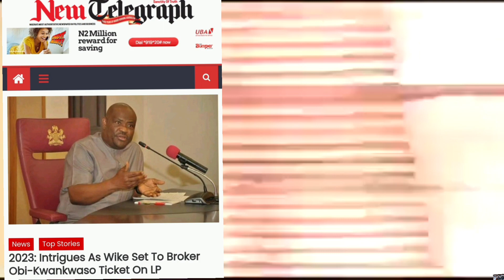Wike is set to broker Obi-Kwankwaso ticket on Labour Party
In what appears to be a direct reaction to being sidelined by the presidential candidate of the Peoples Democratic Party (PDP), Atiku Abubakar, in the race for his running mate, Governor Nyesom Wike of Rivers State is said to be in the centre of a proposed alliance in the build-up to the 2023 general election.

New Telegraph gathered from multiple sources that the governor and his bloc within the PDP are tinkering with a Peter Obi and Musa Kwankwaso ticket on the platform of Labour Party. Both Obi and Kwankwaso are Labour Party and New Nigeria Peoples Party (NNPP) presidential candidates respectively.

2023: Intrigues As Wike Set To Broker Obi-Kwankwaso Ticket On LP

The Guardian Nigeria
We 're ready to mobilise for Peter Obi, says TUC
6 hours ago

TheCable
Obi and the Nigerian spring
1 day ago

TheCable
Makarfi: Wike has grounds to feel bad over VP ticket -- but it's resolvable
16 hours ago

Vanguard News
Wike is right to be angry, Ex-gov Lamido
20 hours ago

Punch Newspaper
Atiku battles to avert PDP’s collapse, Wike’s loyalists threaten defection
8 hours ago

TheCable
Ortom: 14 out of 17 members of PDP panel preferred Wike as VP candidate

Punch Newspaper
Running mate: Wike, Okowa’s camps clash as Ortom, Fayose threaten Atiku’s bid

Daily Post Nigeria
PDP crisis: Why Gov Wike almost suffered heart attack – Ex-spokesman, Kola Ologbondiyan

Punch Newspaper
Wike visited Tinubu in France, says APC chieftain, Joe Igbokwe

Dailytrust
UPDATED: Drama as Joe Igbokwe pulls down post on 'Wike visiting Tinubu in France'

THISDAYLIVE
Tinubu, Wike Meet in France as Atiku Seeks Rapprochement

PM News Nigeria
Updated: Igbokwe deletes viral report of Wike, Tinubu meeting in France

Sahara Reporters
PDP Crisis: Rivers Governor, Wike To Meet APC Presidential Candidate, Tinubu In France – Joe Igbokwe

PM News Nigeria
Wike hits France to meet Tinubu

ChannelsTv

Peter Obi Meets With Labour Unions, Pledges To Transform Nigeria Into A Producing Country